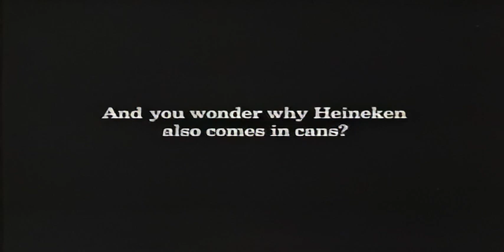Golf Heineken - Commercial [Old Meme #1]